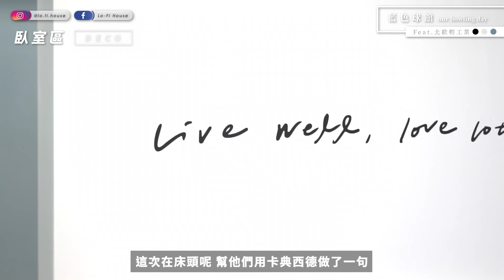26歲買下第一間房！10坪小套房打造吧檯、更衣室、大量收納空間！將空間運用淋漓盡致｜Lo-Projects_119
📍 本次作品：藍色球館 our bowling day

這次要改造的是一個十坪的小套房空間！
那因為坪數不大，所以原來建商在規劃這裡的格局的時候並沒有特別劃分臥室區域跟客廳區域，
這次改造的重點除了要劃分兩個區域以外，
屋主希望空間裡面可以有一台大冰箱、一個吧台區、三人座的大沙發、還有一個更衣室！
以10坪數來說，真的是一個蠻大的挑戰！

【此次改造使用的商品】
📍牆面油漆｜快把這個風格油漆帶回家！！

📍『 與hoi!聯名的風格商品｜年前幫自己換一下寢具跟挑選喜歡的抱枕吧！』

想知道傢具去哪買？加入Lo-Fi會員取得每次改造的『採購清單』